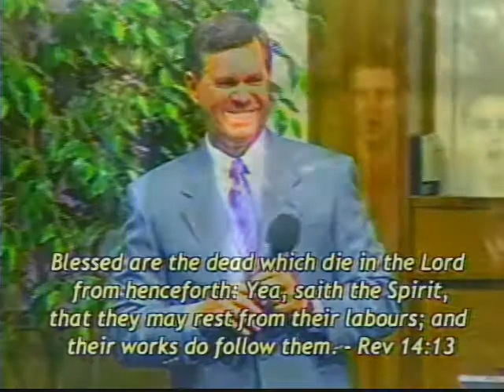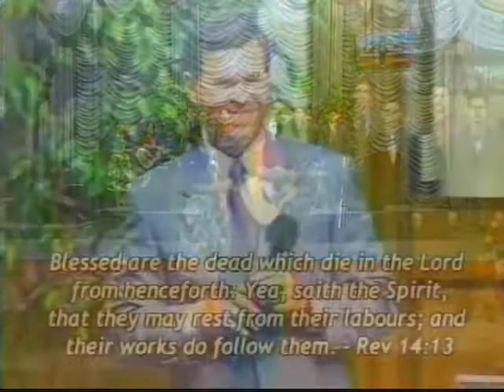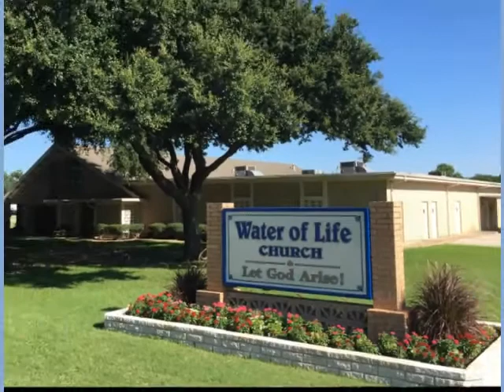The Grace of God Working Through Me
Tuesday, March 7th, 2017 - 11:00 AM Program

Join Doyle Davidson and Kathie Davidson on set today for prayer with recorded songs of Terry Mai and Water of Life Boys.  They also share how the Lord helped Doyle this morning and about his faith bringing the grace of God, and the grace is what has done everything through him.

Special Music
“Adoration”
“I Am”
“Rise And Be Healed”
“Rise Again’
“El Shaddai”

Scripture References:
1 Corinthians 14:26-33
1 Corinthians 15:10

Links to Referenced Testimonies:
February 14, 2017  Interpretation: “...I am here to help you…”:

Posted last night (Monday evening) 1 Corinthians 15:10: